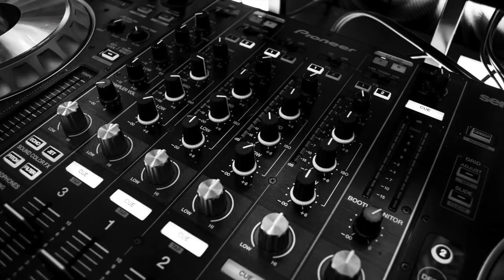Face to Face with Erlik Khan - Alperen Parmak [No Copyright Music]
Listen on Spotify (Rise of The Young Turks) 2019

Listen on Spotify (Face to Face with Erlik Khan) 2018

Bonus Track
Showing Respect to The Master Best vlog no copyright music that is non copyrighted so you can use it in your youtube videos.

| NoCopyrightMusic| Dubstep, Trap, EDM, Electro House